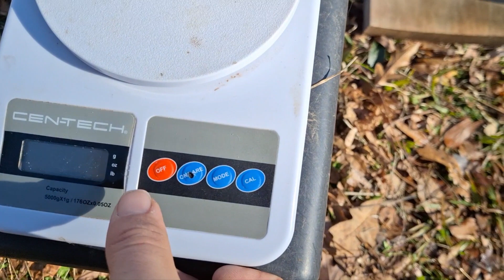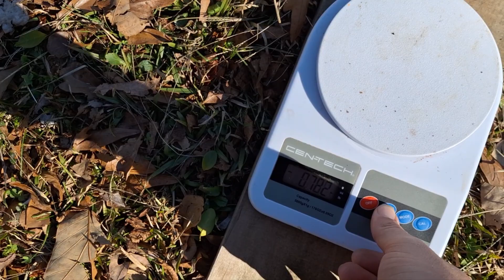Weighing The 8 Week Old Bunnies